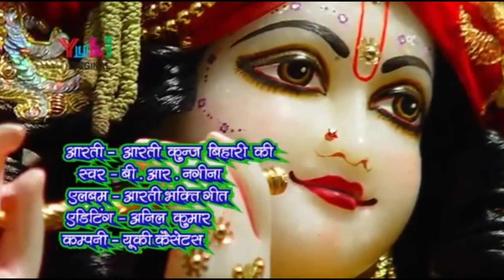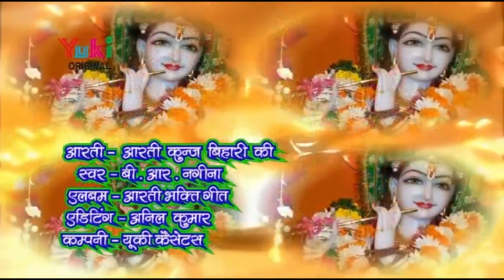बुधवार संध्या स्पेशल : श्री कृष्ण आरती : विघ्नहर्ता श्री गणेश जी की आरती व भजन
Label: Yuki